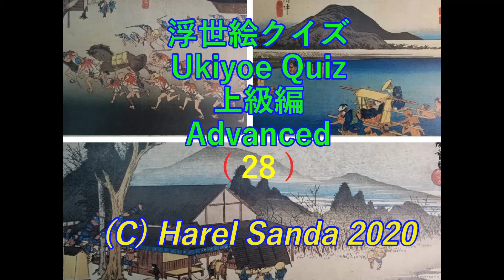浮世絵クイズ上級（２８）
これで・・江戸情緒を味わえるかも？
モザイクの掛かった浮世絵クイズの上級編
広重作『東海道五十三次』どこの宿場でしょうね？
・・何度でも、ぼんやりと眺めるだけでもOK・・